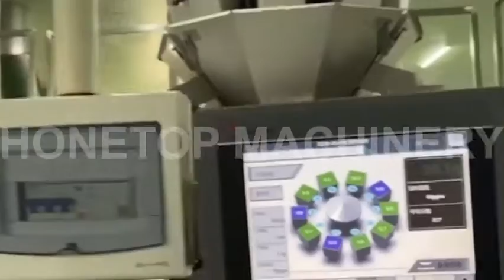Doypack/Ziplock Pouch Packing Machine/Food Packing Machine/Weighing Packing Machine/Doy Pack Machine